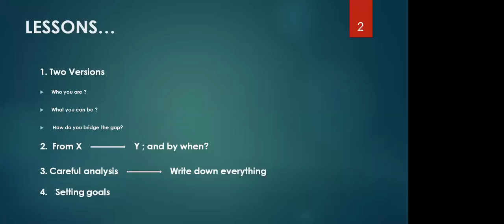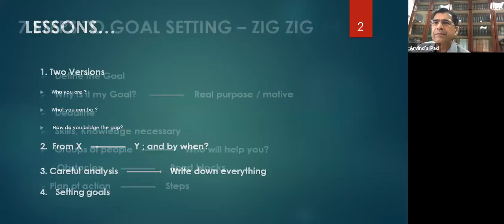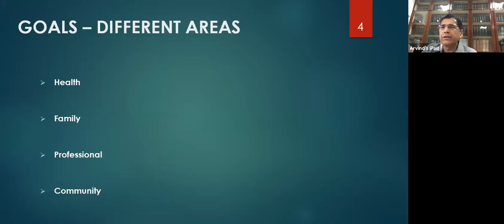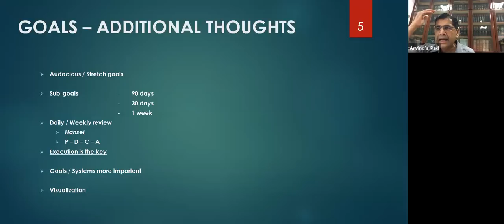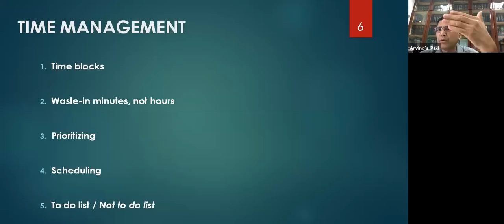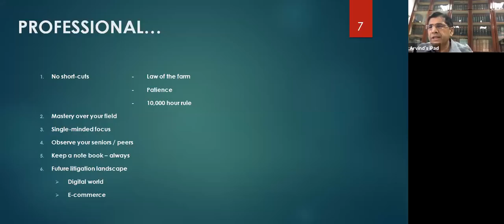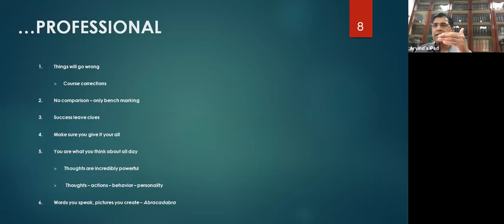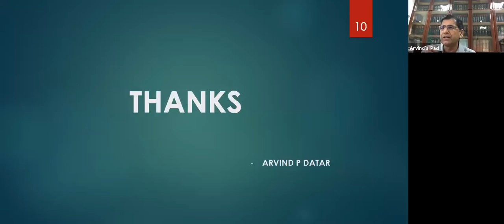Lessons from 40 yrs of Professional Journey Sri. Arvind P Datar, Sr Adv, Supreme Court of India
Sri. Arvind P Datar, Sr Adv, Supreme Court of India sharing his experiences on his Lessons from  40 years of his Professional Journey on Successes and Setbacks.
In this session, the speaker shares his initially days experience in the legal practice and also throws light on scientific methods on managing oneself who is in the field of law.
Lessons on Goal setting, evaluation of the goal, effective time management, professionalism etc.
A must watch of everyone, especially law students, junior advocates, advocates etc.